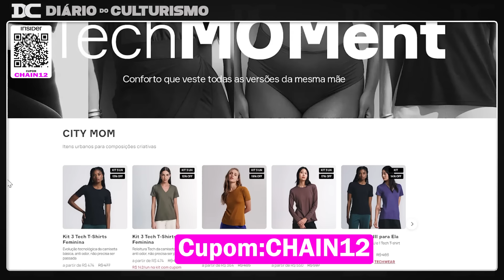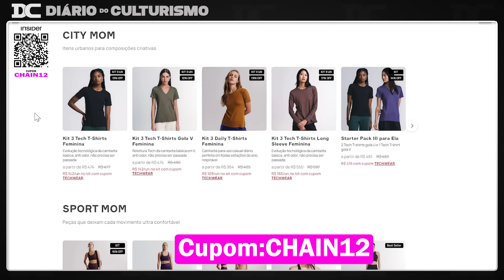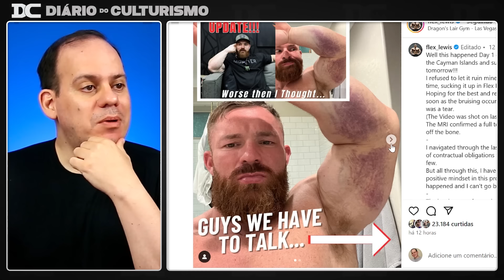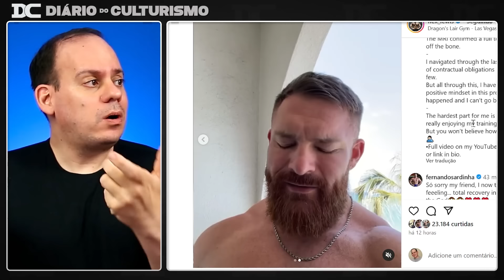Flex revela detalhes inacreditáveis da lesão + Brandão imparável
✅ A Insider descomplica sua vida no Dias das Mães - Variedade e opções para os mais variados estilos:
Cupom: CHAIN12

Content:
00:00 - Brandão
02:20 - Insider
03:18 - Pacholok
04:25 - Peres e Boff
08:49 - Flex Lewis